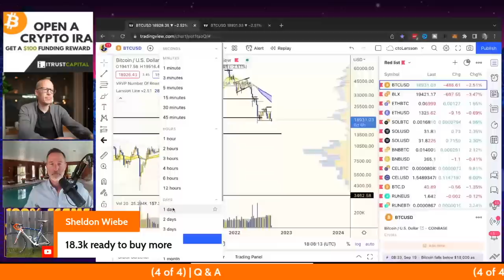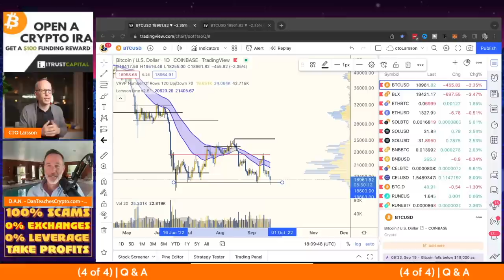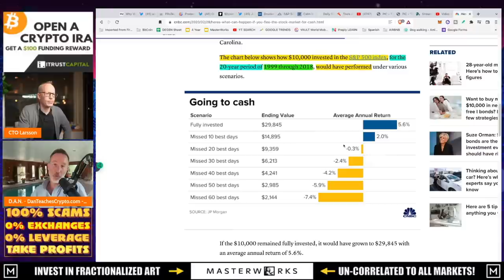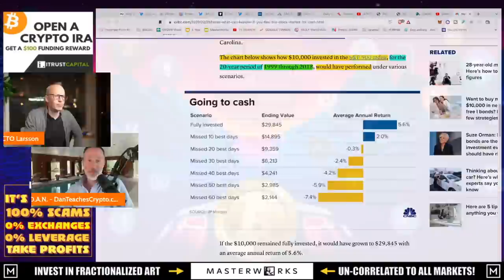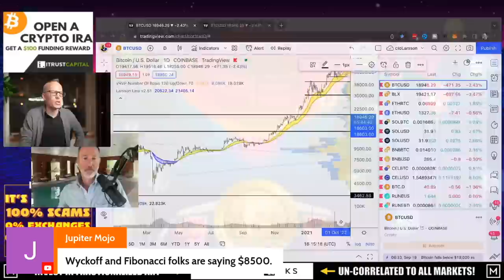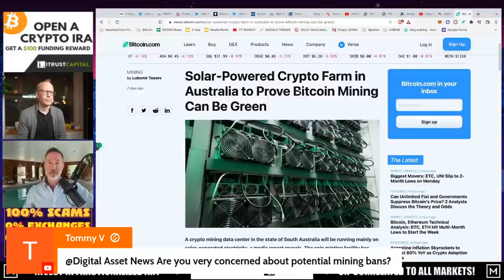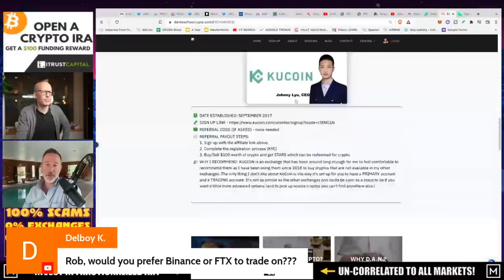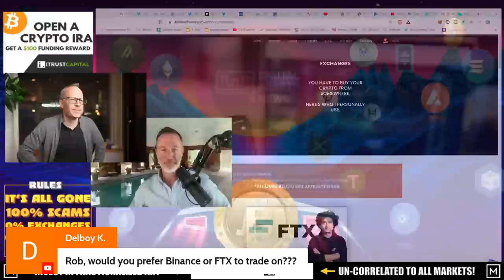Q&A (AFTER LIVE STREAM) - "IS THIS THE BEGINNING OF A MAJOR CRYPTO DOWNWARD SLIDE? (SPECIAL GUEST!)"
●▬▬▬▬▬▬CELSIUS/VOYAGER TIMELINE▬▬▬▬▬▬▬●

●▬▬▬▬▬▬CRYPTO ESSENTIALS▬▬▬▬▬▬▬●

●▬▬▬▬▬▬▬▬FOLLOW D.A.N.▬▬▬▬▬▬▬▬▬▬●

●▬▬▬▬▬▬▬▬STRATEGIES▬▬▬▬▬▬▬▬▬●

●▬▬▬▬▬RECOMMENDATIONS▬▬▬▬▬●